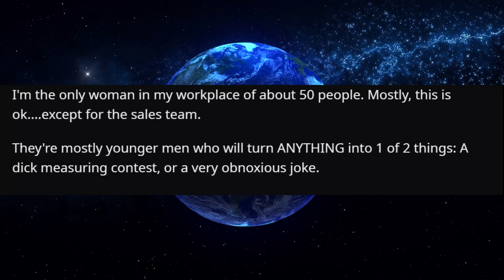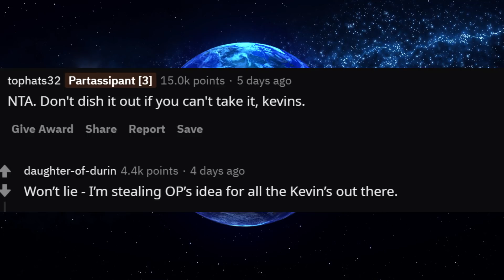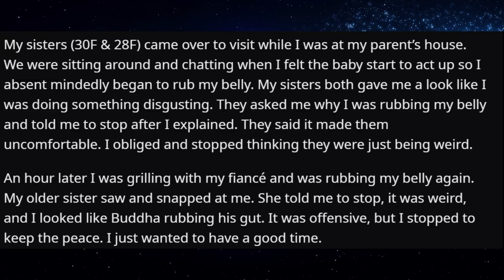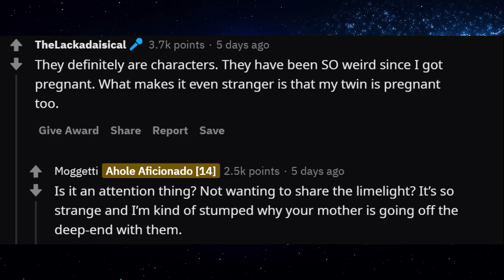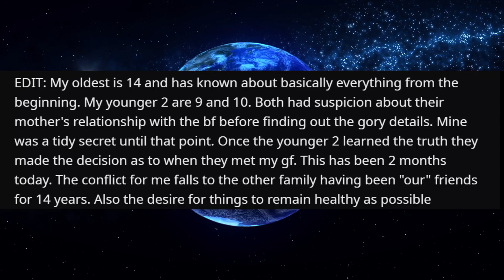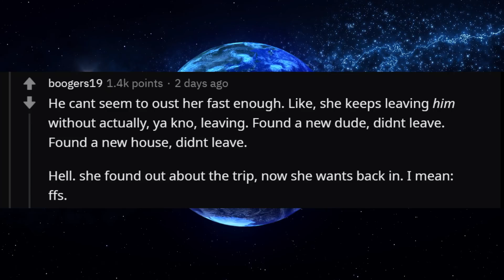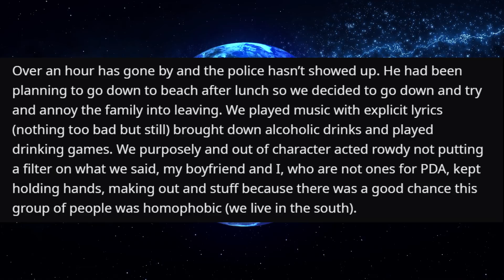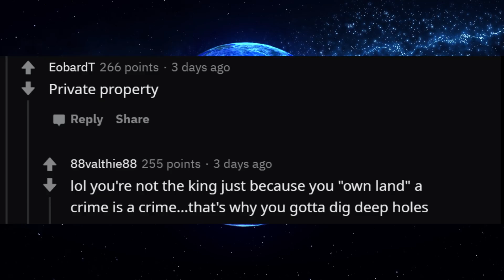r/AmiTheA**Hole For Clapping Back At My Workmates?